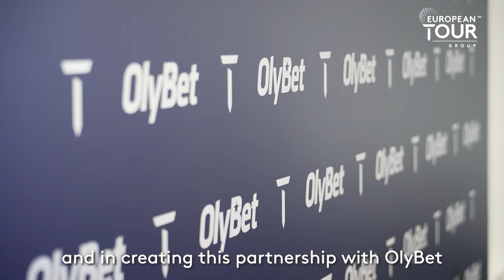OlyBet x DP World Tour | Partnership announcement!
The DP World Tour today announces that OlyBet, a subsidiary of Olympic Entertainment Group AS, has become the Official Betting Operator in Europe in a two-year partnership.

“We are excited and privileged to announce a new European partnership between OlyBet and the DP World Tour. OlyBet will bring to sports fans more of the excitement and thrill of the moments that are so unique to golf and the world-class players filling DP World Tour tournaments. Sports fans can follow the world of professional golf online through OlyBet and OlyBet TV and in person through any one of our 150 casinos or any one of our 90 sports bars where they can eat, play, and watch golf," stated Corey Plummer, The Chairman and CEO of Olympic Entertainment Group and OlyBet Holdings.

Under this agreement, OlyBet will officially serve as the Tour's Betting Operator for Europe, with the exception of the United Kingdom and Ireland. The Olybet team will be bringing more unique golf moments to sports fans through access to a leading men's professional golf tour that has a global footprint, with a minimum of 39 tournaments across 26 countries this season.

Max Hamilton, Consumer and Commercial Director of the DP World Tour, added: “We’re delighted to welcome OlyBet to our partnership community. As a market leader in the gaming industry across the region, they have aspirations to expand their reach through partnerships with major sports leagues and teams. At the DP World Tour, we look forward to developing with OlyBet a strong platform to further our fan engagement across Europe.”
OlyBet is the leading online gaming and sports betting brand in the Baltic region, and through its continued growth and expansion, it has become a comprehensive sport, gaming and entertainment platform throughout Europe.